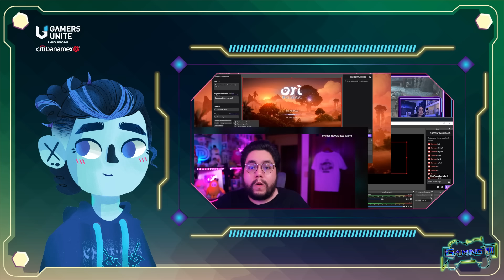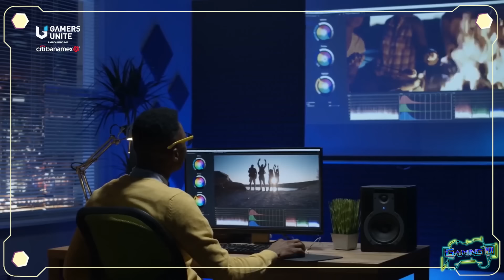🎮 GAMING 101: Guia Streamer